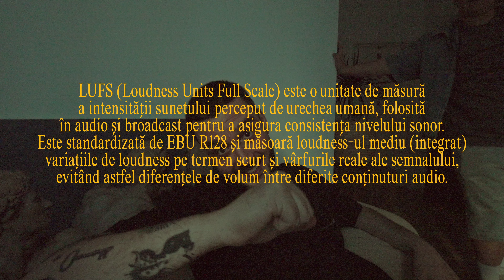VLOG CU QUICK | DAY 2